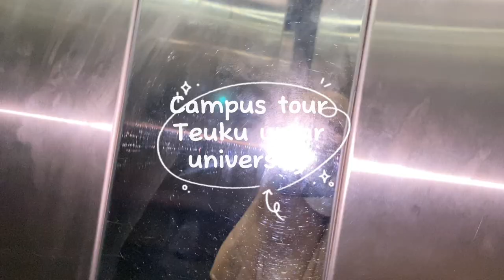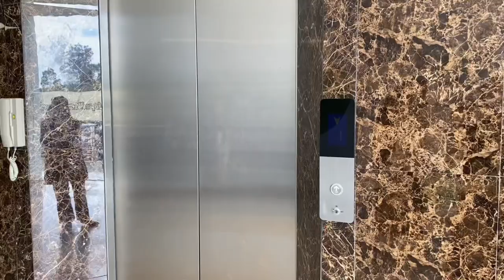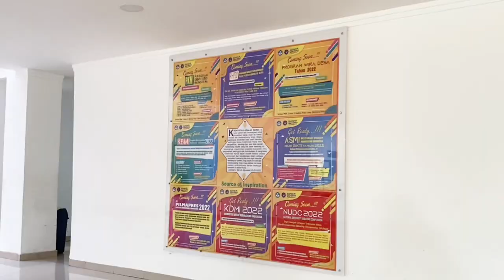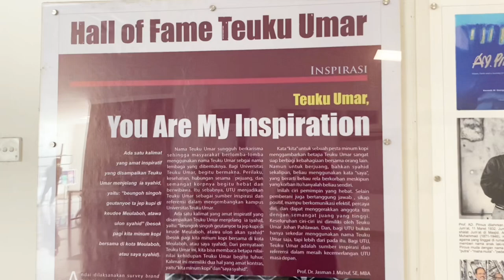UNI VLOG || campus tour 🌷, Universitas Teuku Umar || IN ACEH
Universitas Teuku Umar, disingkat UTU, adalah perguruan tinggi negeri di Kota Meulaboh, Kabupaten Aceh Barat, Provinsi Aceh, yang berdiri pada 10 November 2006. yang diresmikan sebagai universitas negeri oleh Presiden Susilo Bambang Yudhoyono pada tanggal 1 April 2014.

A little story about Teuku Umar:

Nama Teuku Umar diambil dari nama seorang Pahlawan nasional Indonesia yang berasal dari Meulaboh Aceh Barat. Teuku Umar (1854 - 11 Februari 1899) adalah pahlawan kemerdekaan Indonesia yang berjuang dengan cara berpura-pura bekerjasama dengan Belanda. Ia melawan Belanda ketika telah mengumpulkan senjata dan uang yang cukup banyak.

I use my iphone 11 to take videos.
Programs I used: Capcut, Photogrid 🌷